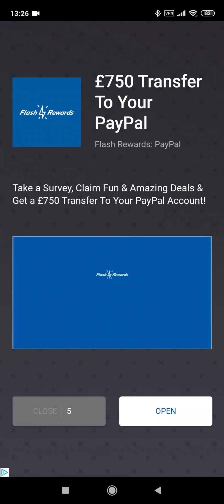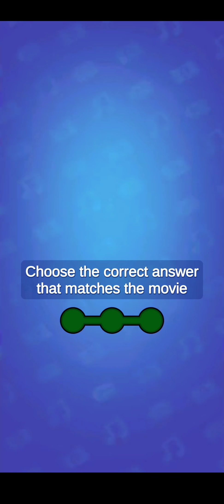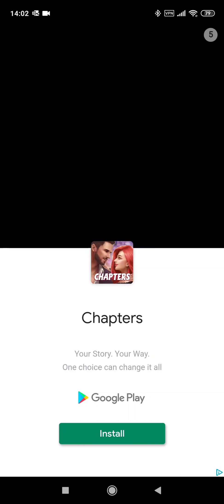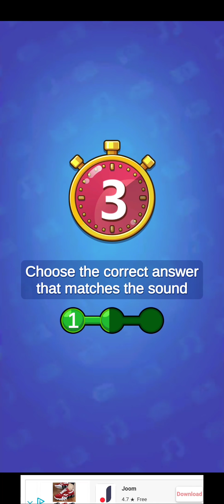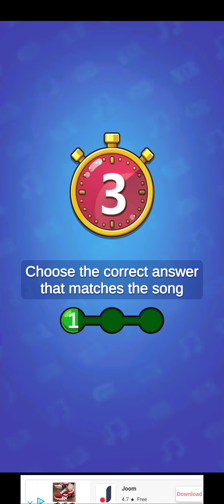Music Trivia Part 1... Claims to pay real money to play the game 🤔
If you enjoy my video give it a big thumbs up, only give it a thumbs down if you don't like the video not because you think the game is fake 😘

I am playing the game Music Trivia to either find real money earning games or to expose the scam games that are only wanting you to watch the adverts.

100% honest results, no false hopes or bs 😁